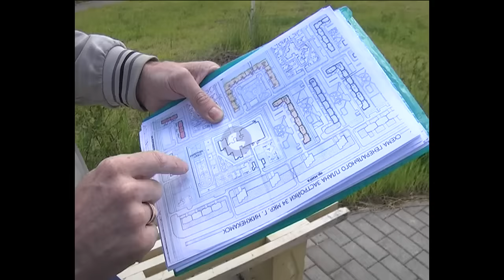нет школы петиция